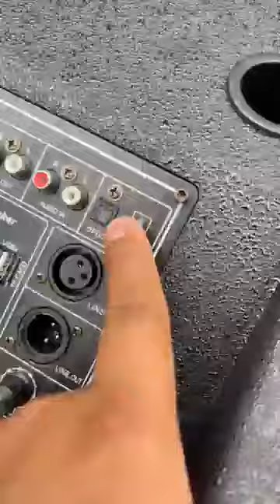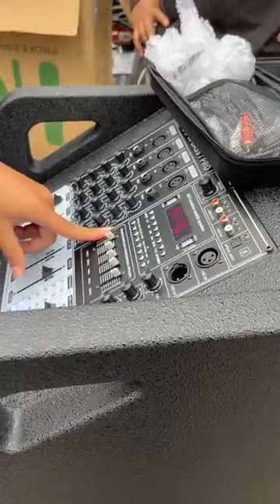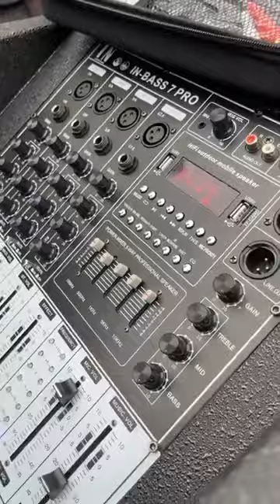IN Bass 7 Pro